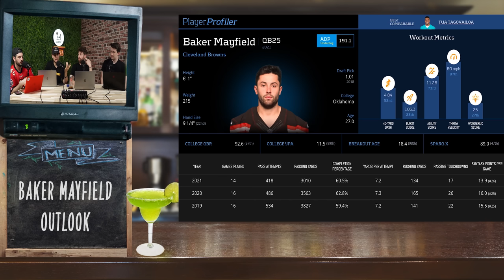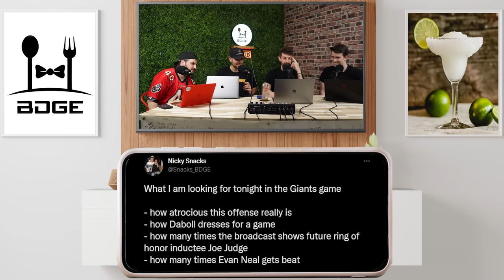15 Mid-Round RBs (Dead-Zone) to Target & Avoid in 2022